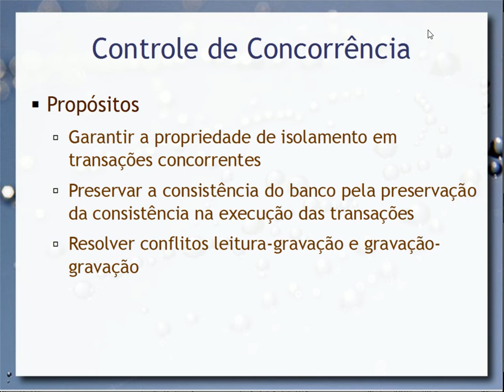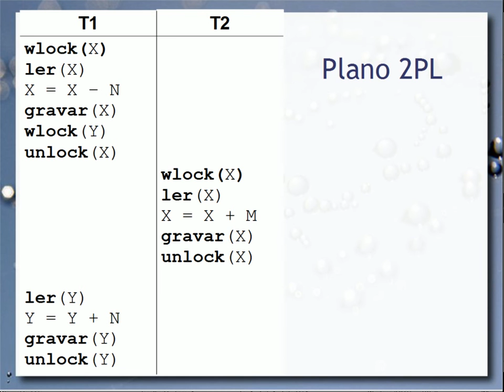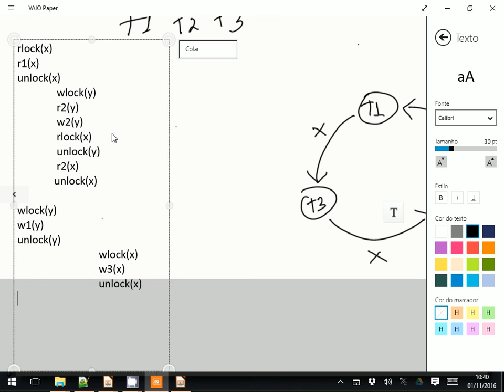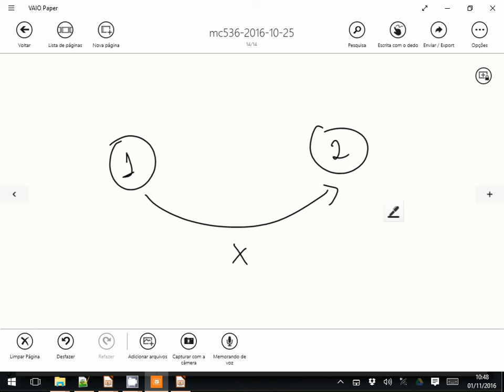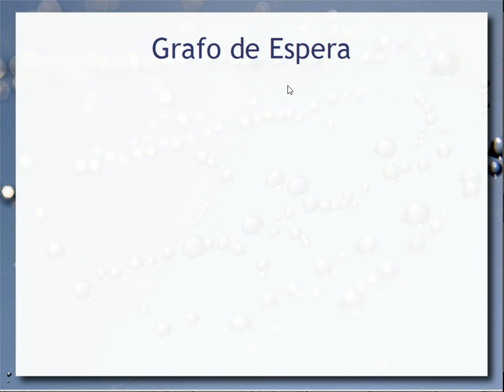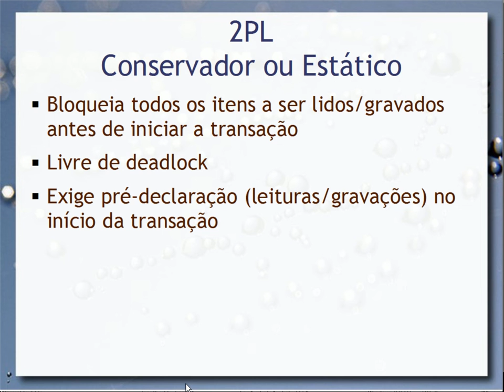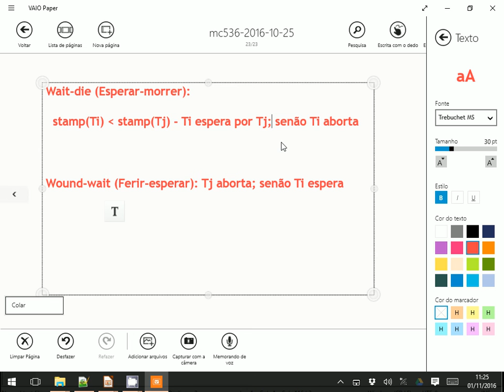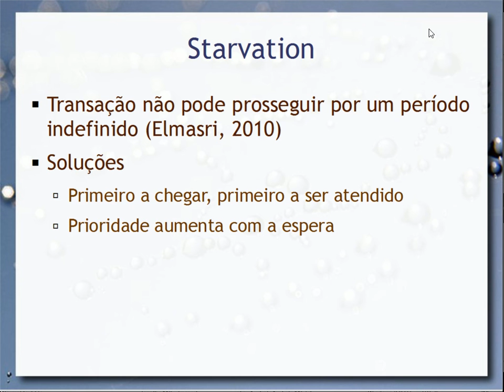Controle de Concorrência (parte 2) - Aula 17 - Bancos de Dados 2016.2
Continuação da aula de controle de concorrência em que é tratado o protocolo Two-phase Locking (2PL) para a garantia de serialização e suas variantes 2PL: conservador ou estático, estrito e rigoroso. É tratado o problema de deadlock e starvation e medidas para detecção e tratamento de deadlock, incluindo grafo de espera, políticas wait-die e wound-wait.